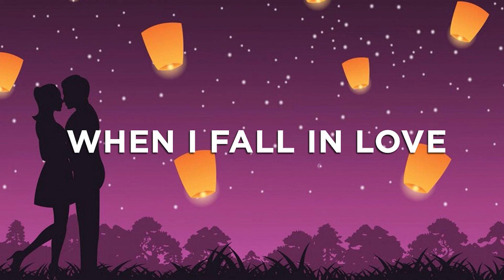Nat King Cole - When I Fall In Love (Instrumental) (Cover)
Nat King Cole's "When I Fall In Love" instrumental cover from the album "Soft Serenades (Classics in Black and White Vol. 4)."

Ivory Music Sessions is owned and operated channel of Ivory Music & Video, one of the biggest independent record companies in the country.

Ivory Music Sessions serves you good music, from the classic originals to the creative renditions, all music that suits your taste!

We take pride in having worked with OPM classics like The Company, MYMP, Side A, Wolfgang, Orient Pearl, Roselle Nava, and April Boy Regino; as well as contemporary artists like Maja Salvador, Silent Sanctuary, Abra, among many others. We also represent a new breed of roster, which includes Bicol's YouTube Sensation Nonoy Peña, beloved content creator Karl Zarate, household names Sharlene San Pedro and CJ Navato, and up-and-coming acts Leann Ganzon, Meg Zurbito, and Geca Morales; and several alternative bands like Sandiwa, Room for Cielo, Iktus, and Eevee.